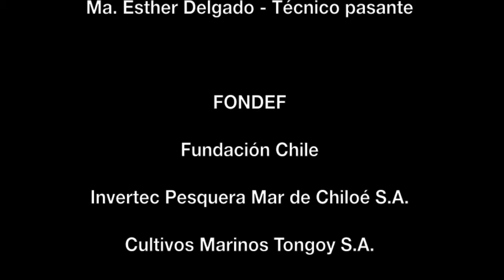Cultivo Seriola lalandi Fundación Chile 2013